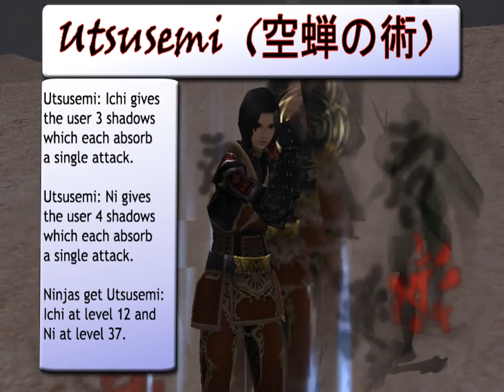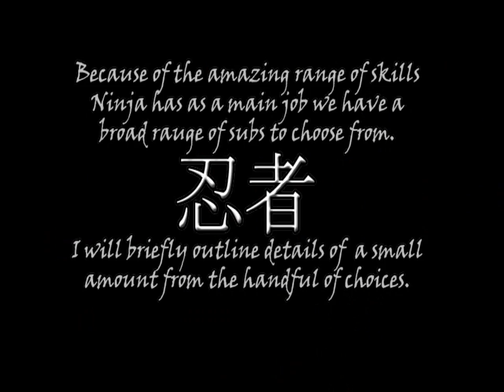FFXI - Tribute to: Ninja *Job Demonstration*